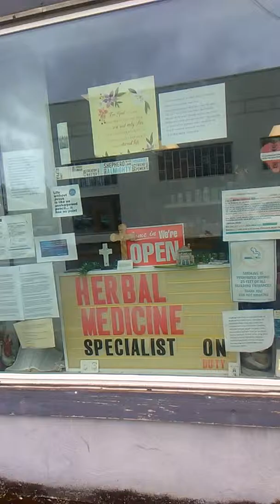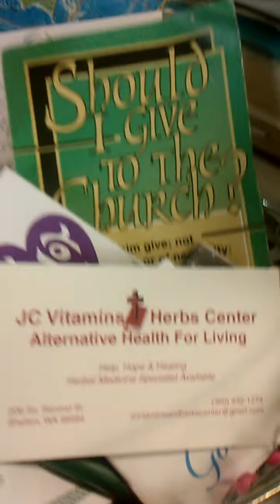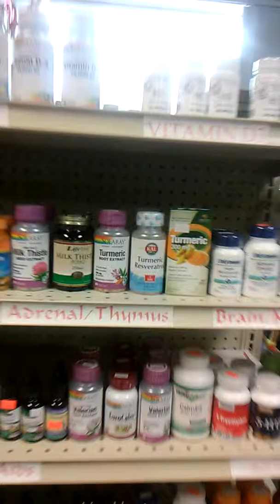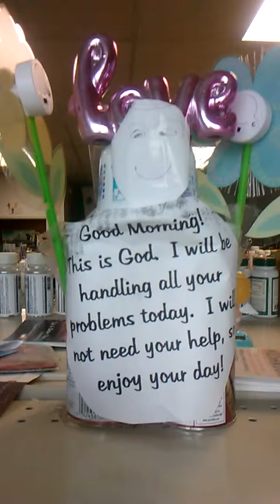J. C. Vitamins & Herbs Center is here to help you!